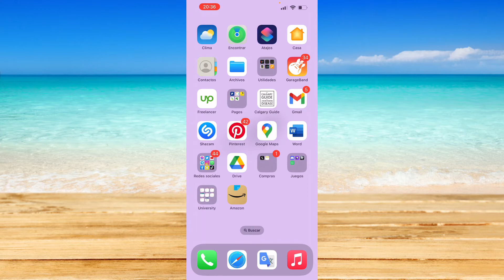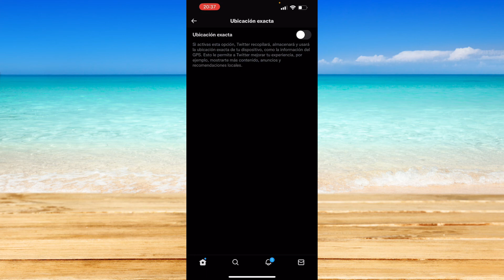Cómo desactivar la ubicación en Twitter